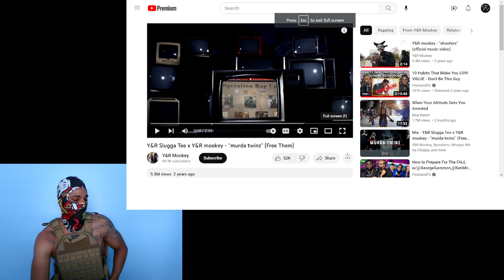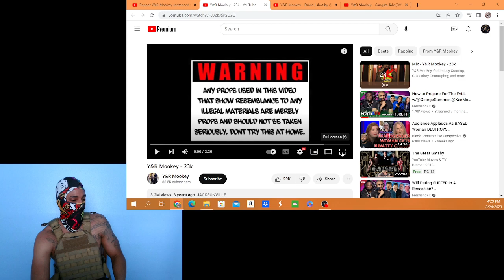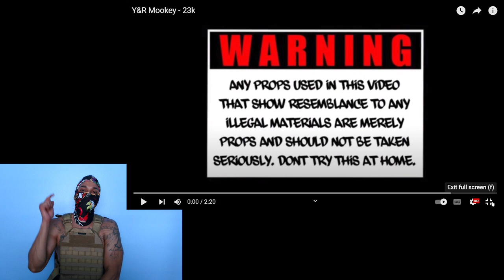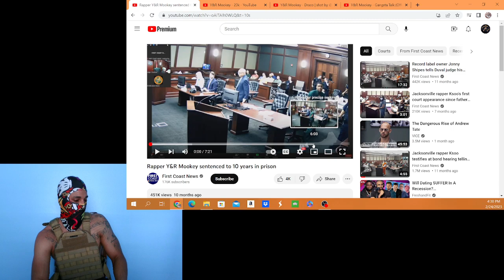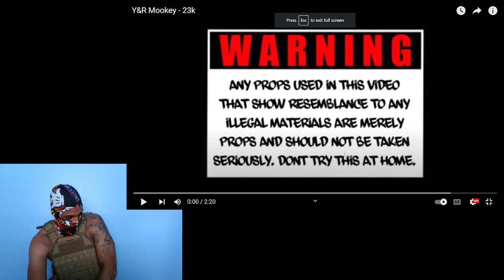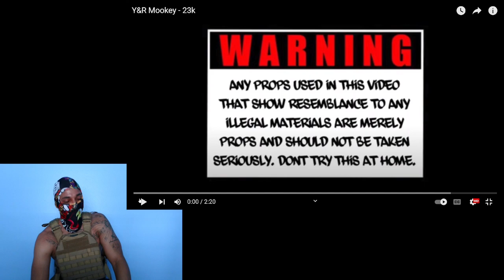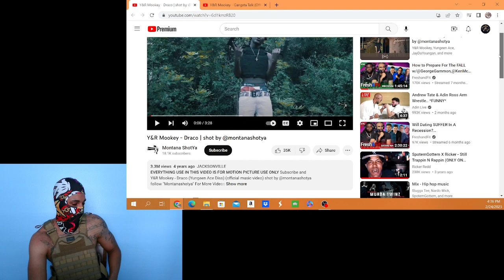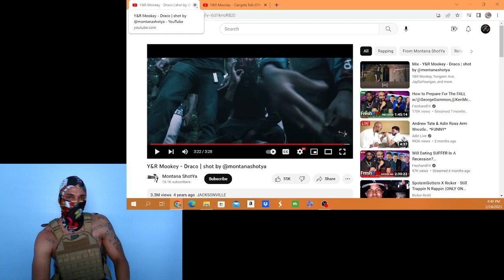Rapper Reactions Y&R Mookey. Does the sentence match the music?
Alpha Anthony does a Rapper Reaction for Young and Ruthless (Y&R) Mookey. Y&R Mookey is a Jacksonville Rapper who's gang included noted Sugga Tee and SpotemGotem. Lets see if his music matched his sentencing!